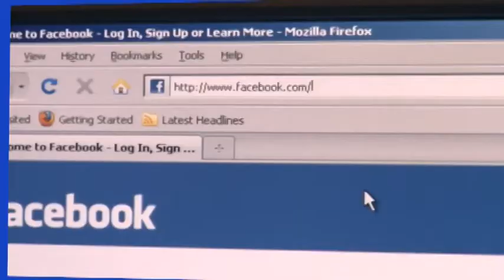Join SPNN on Facebook and enter to win an Apple TV